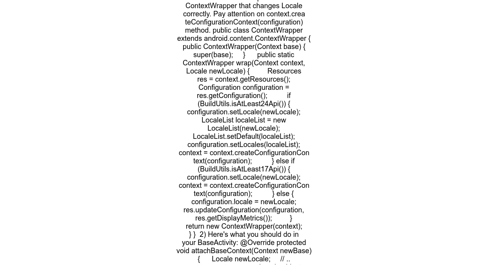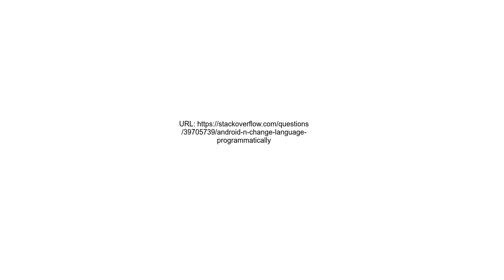Android N change language programmatically